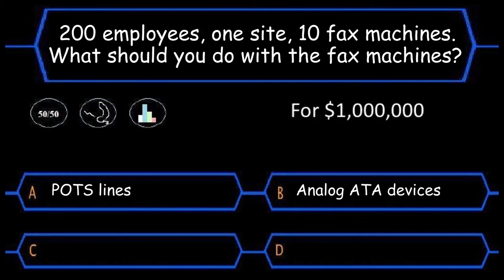Mike Smith's Brain E12: Answer to the Scenario Challenge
Welcome to E12 of @mikesmithsbrain. In this episode Mike is going to give you the 3 best solutions to the proposed scenario in Episode 10. Let's see if your IT analysis skills measure up! Would you have thought to do this?

Also, you can TELL US what technologies or providers you'd like to hear about in the next episode!

Cheers!